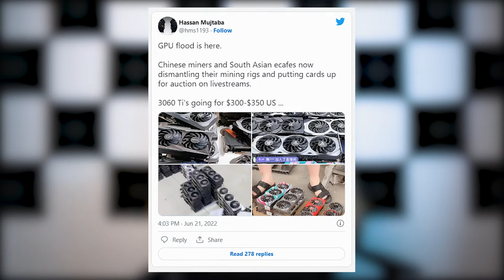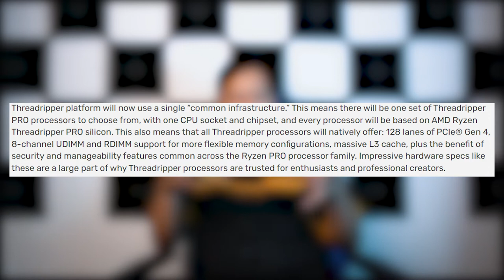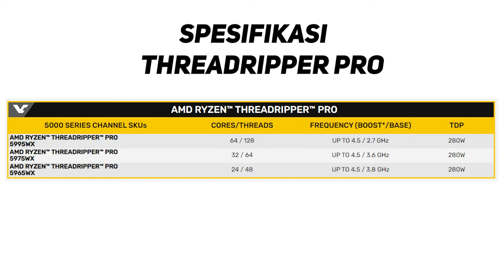Hastech Ep.28 | AMD Threadripper Versi Upgrade!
One-IT Solution Penjaringan:
- Jl.Penjaringan Timur No. 25, Rungkut, Surabaya.
Buka dari Senin - Sabtu pukul 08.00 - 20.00

One-IT Maspion Square:
- MASPION SQUARE Lt.1 (blok C22, C20, D19, D21) Jl. Ahmad Yani No.73, Surabaya.

One-IT ITC:
- ITC Mega Grosir Lt. 2 blok H3, Kapasan, Surabaya.
Buka dari Senin - Sabtu pukul 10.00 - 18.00
(HARI MINGGU DAN TANGGAL MERAH LIBUR)

WhatsApp Admin:
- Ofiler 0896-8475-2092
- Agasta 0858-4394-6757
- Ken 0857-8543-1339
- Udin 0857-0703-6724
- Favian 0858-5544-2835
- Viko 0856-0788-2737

Kalian bisa melakukan pembelian melalui Tokopedia,Bukalapak ONE-IT
✔Tokopedia :